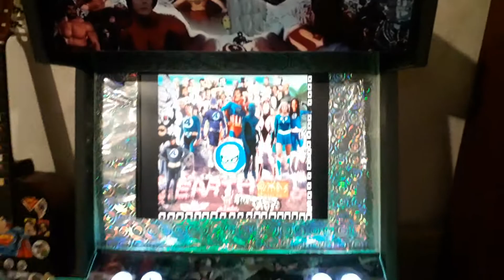EARTH JSRFRD84 ON ARCADE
DC COMICS/MARVEL AMALGAM EARTH SHOWN ON THE 1ST LIVE ACTION MUGEN

This is a fan made game using MUGEN plataform.